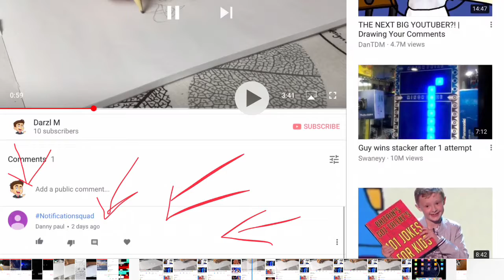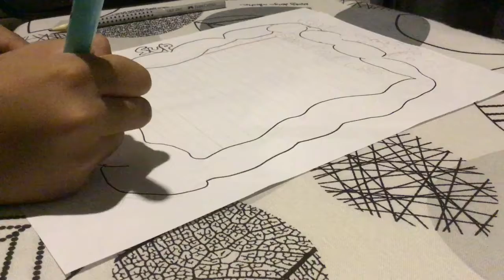Making A Shoutout List 😁(thank You Danny Paul)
Oh hey well thanks Danny Paul if u are reading oh and if your not Danny Paul then guys wanna shoutout comment notificationsquad. Yah want more vids ?